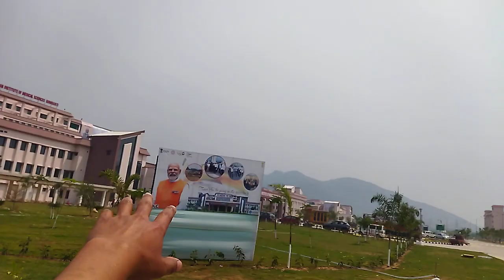AIIMS GUWAHATI at Sangsari